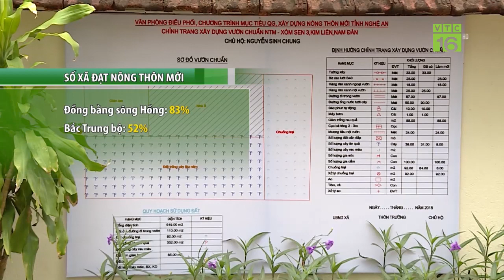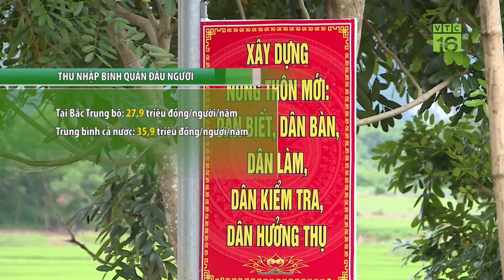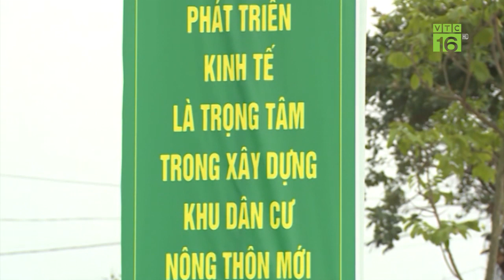Những làng quê đáng sống | VTC16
VTC16 | Xây dựng nông thôn mới không phải chỉ hoàn thành xong 19 tiêu chí là dừng lại mà phải triển khai lâu dài, liên tục. Xây dựng nông thôn mới phải cải thiện, nâng cao chất lượng cuộc sống của người dân, phải tạo ra được những làng quê đáng sống.